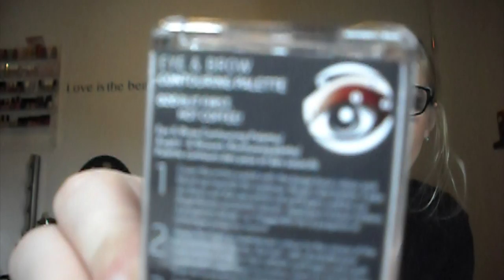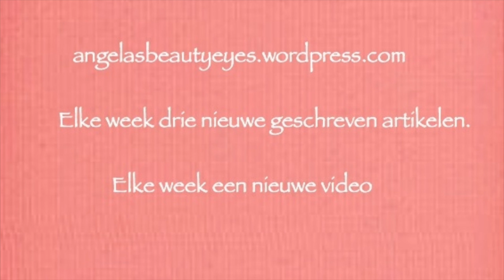Nieuwe producten Catrice herst winter 2016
Ik laat een aantal van de nieuwe producten van Catrice zien.